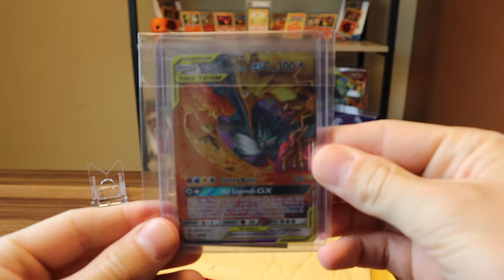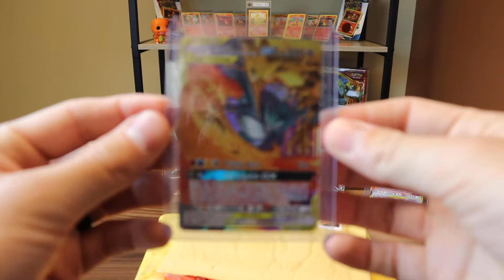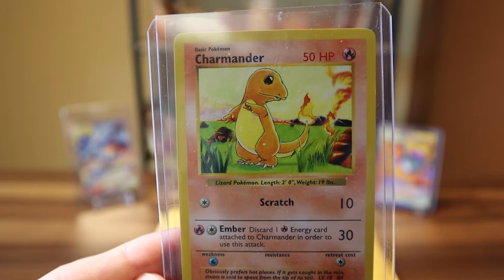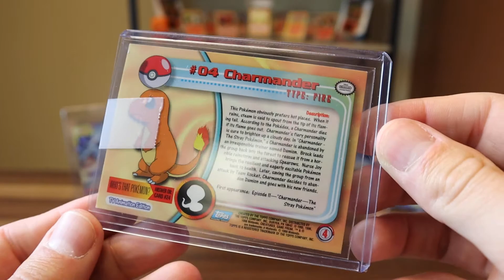SPECIAL DELIVERY! My FIRST Charizard card EVER! Check out my LATEST Pokémon INVESTMENTS!!!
Pokémon eBay Haul! Check out the latest card investments I picked up on eBay! Awesome Reshiram & Charizard Tag Team Card and Legendary Birds! Plus two more Charmanders for my Charmander collection!

Pokémon card investment in the mail each week! My Pokémon investments from TCGPlayer The Pokémon Center, eBay and my local game stores! It's always a fun surprise to see what I get in the mail!